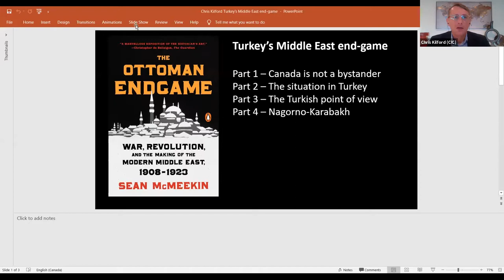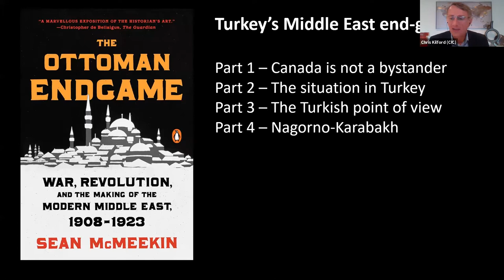IDP Speaker Series Presents: Chris Kilford - Turkey's Middle East end-game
From Tripoli to Baku, and several points in-between, Turkey finds itself today on the front-lines of many regional conflicts. Meanwhile, on the home front, alleged followers of Turkish Islamic cleric Fetullah Gülen, who Turkey blames for the 2016 attempted military coup, continue to be arrested, the threat of renewed attacks by the Kurdish PKK lingers and the Turkish Lira slides.  How will Turkey’s Middle East end-game play out? Join us for a tour-de-force discussion that will include insights gleaned from the speakers last visit to Ankara and Istanbul in November 2019, and his recent research and upcoming book chapters on Canada-Turkey relations and Canada's strategic engagement in the Middle East and North Africa.